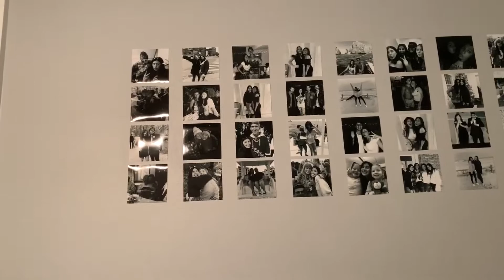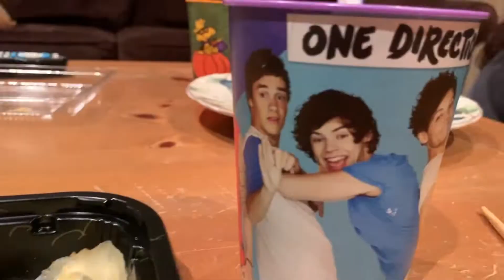week in my life b4 quarantine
hi everyone i hope ur all staying safe!! please stay home unless its necessary to go out :)